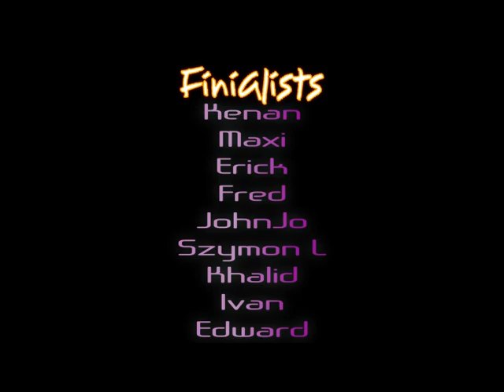Churchmead's Strongest Man Competition 2012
the boys in year 10 competed to find out who was the strongest man!